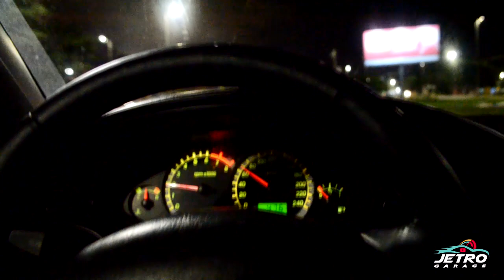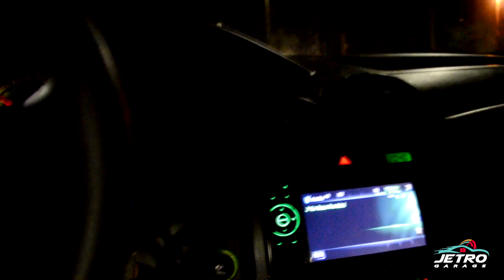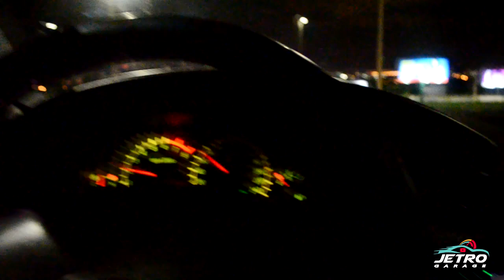ENCONTRO FOCUS CLUBE DF - NAVES E ROLE COM BO NOS FREIOS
Na volta deu o BO no freio e tivemos uma surpresa ao usar o macaco jacaré.. Deixe seus comentários e se gostou do vídeo deixe seu joinha!